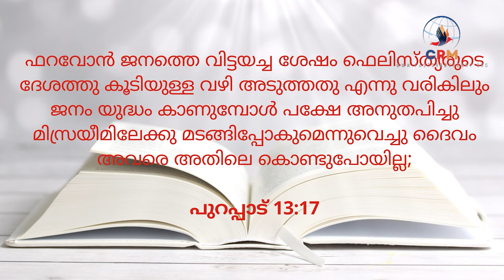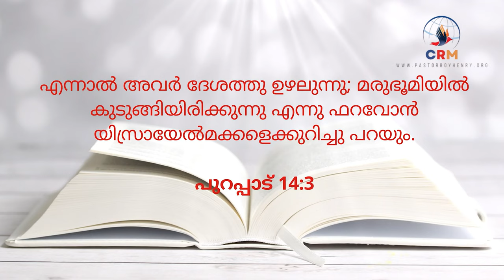BLESSED MORNING MESSAGE | Short Message Malayalam | By Pr. Roy Henry